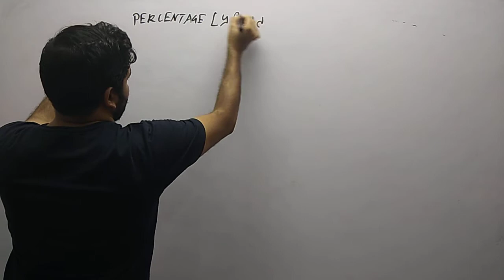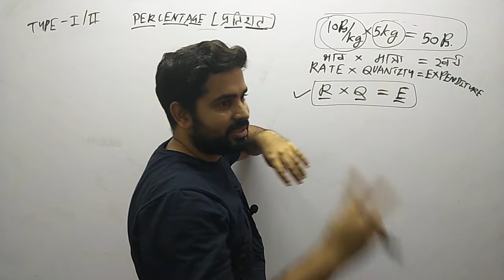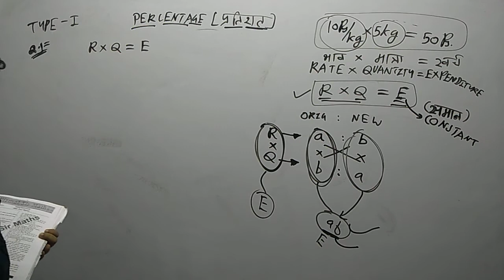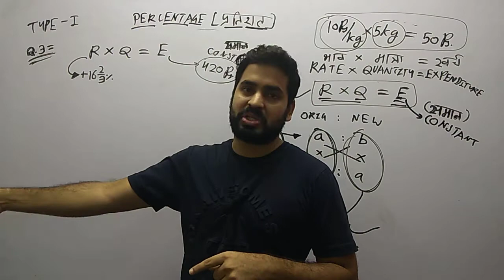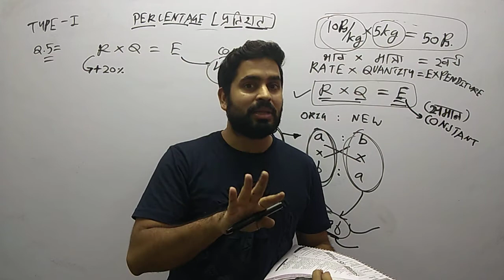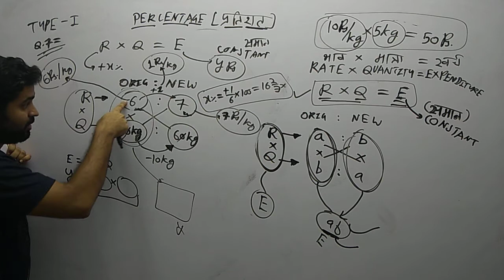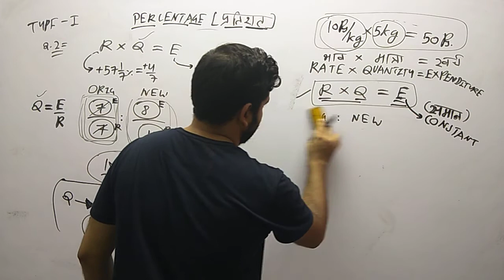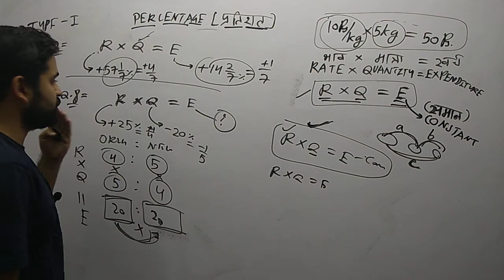PERCENTAGE SSC CLASS 1